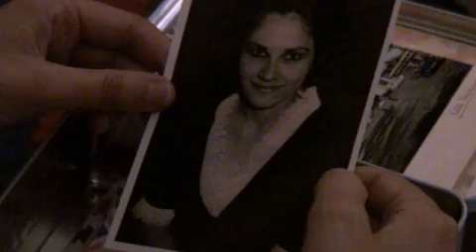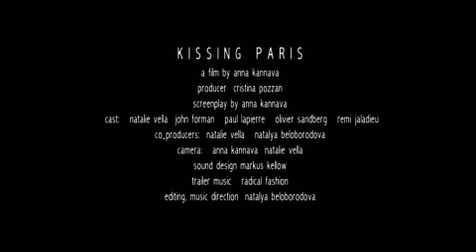KISSING PARIS- Trailer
The trailer to the film Kissing Paris.   MANY THANKS TO ALL WHO ATTENDED THE SCREENING AT THE ANNA KANNAVA RETROSPECTIVE SCREENINGS AT NOVA CINEMA, CARLTON ON AUG 11 & 12.
A young Australian woman opens a long-sealed suitcase that had belonged to her mother. Inside are letters posted from Paris to her mother by a mysterious lover.
The journey to Paris is made to uncover what had happened so many years ago, and in search of a similar passion.
Directed by Anna Kannava, shot in Paris France and Melbourne Australia.